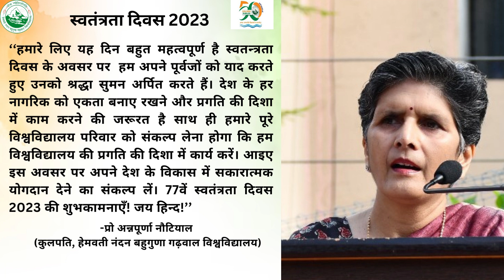स्वतन्त्रता दिवस 2023 के अवसर पर माननीय कुलपति महोदया प्रो अन्नपूर्णा नौटियाल का संदेश।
हेमवती नंदन बहुगुणा गढ़वाल विश्वविद्यालय में स्वतंत्रता दिवस धूमधाम से मनाया गया।
इस अवसर पर माननीय कुलपति प्रो अन्नपूर्णा नौटियाल ने ध्वजारोहण किया और स्वतन्त्रता दिवस की शुभकमानाएं देते हुए राष्ट्र की एकता और अखण्डता के साथ राष्ट्र सेवा का संदेश दिया। 77वें  स्वतन्त्रता दिवस पर संगीत विभाग, योगा विभाग द्वारा कार्यक्रमों की प्रस्तुति दी गई। कार्यक्रम में विश्वविद्यालय के प्रशासनिक अधिकारियों, शिक्षक, शिक्षणेत्तर कर्मचारी, एनसीसी, एनएसएस समेत विभिन्न विभागों में अध्ययनरत छात्र-छात्राओं, ने भाग लिया।